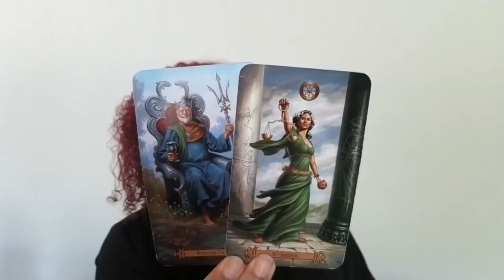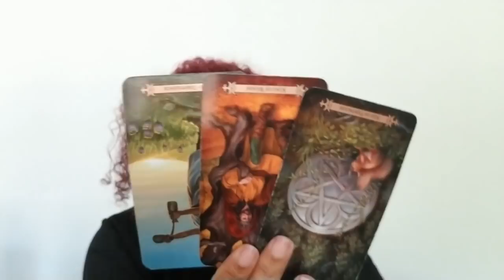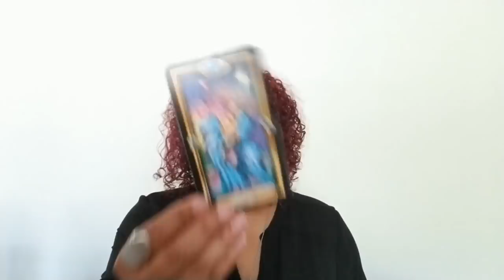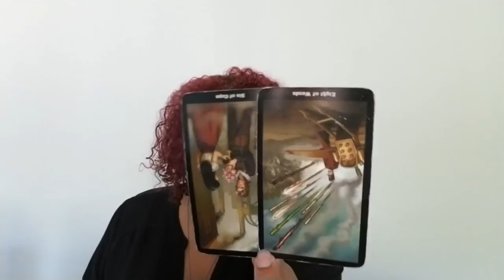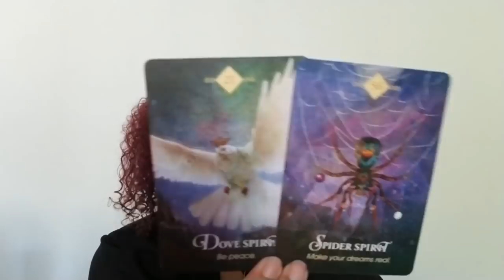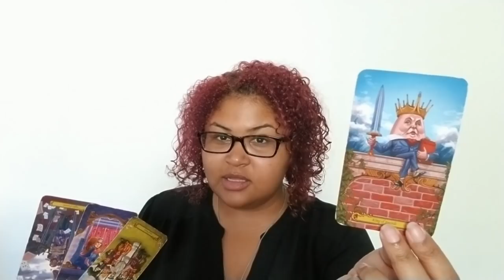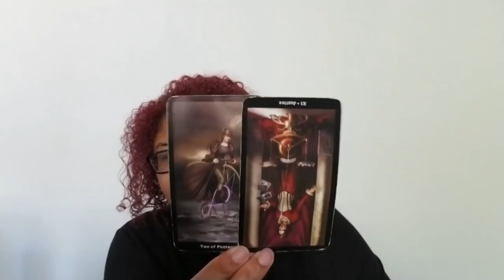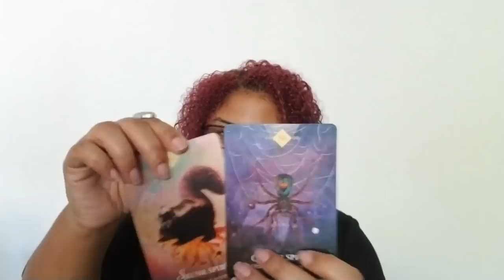Leo BONUS Birthday Reading: Three Spreads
BONUS Birthday Reading: Leo

Reading 2:  16:58
Reading 3:  39:42